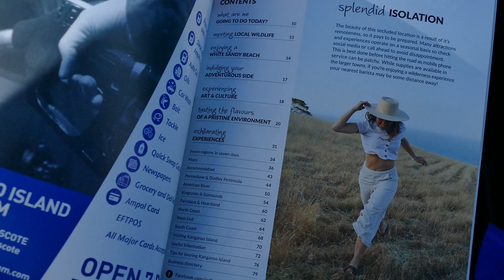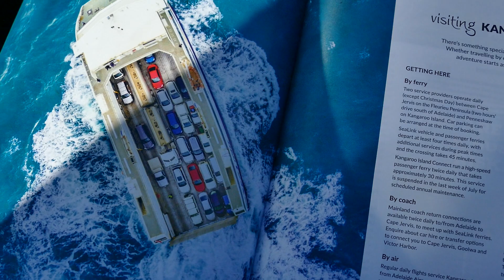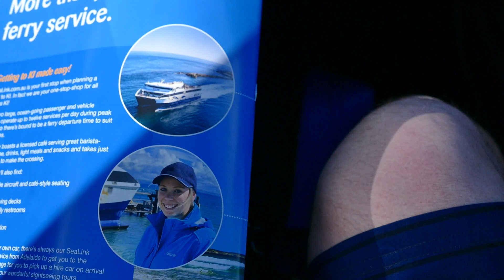'Cubie'-On-[KI] Day-[1] Part-[12] ... The-SEALINK Map-&-Tour-GUIDE Part-[3]-FINAL